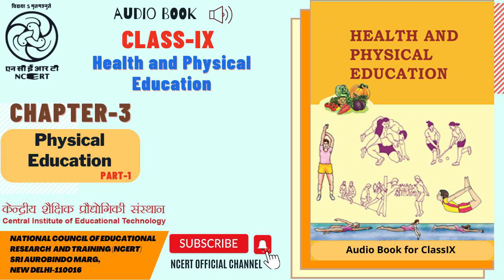Chapter 03 Physical Education Part 1